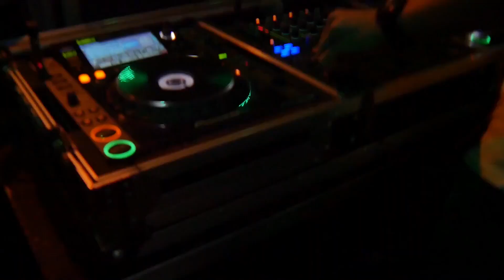Rhenen mist de Rijnweek.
In 2019 was al weer de laatste. Als het aan de meeste Rhenenaren ligt komt de feestweek zo snel mogelijk terug. Wat zeggen de mensen van een iets kleiner opgezette Rijnweek? Zijn ze zelf bereid om een steentje bij te dragen door zich in te zetten als vrijwilliger? Bieden de Rijnweek-party's van Bollee in Rhenen troost voor de mensen?